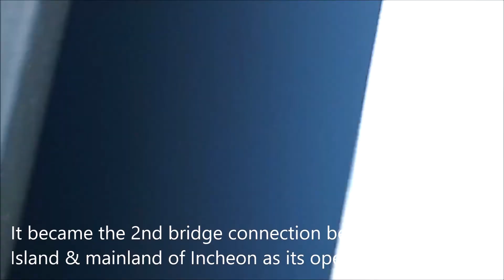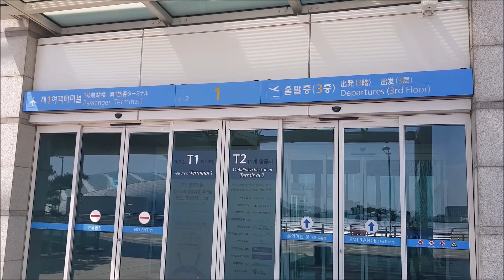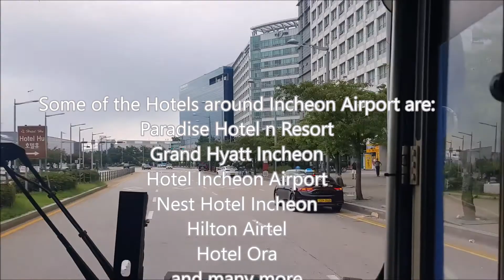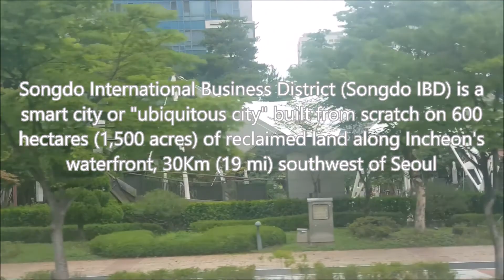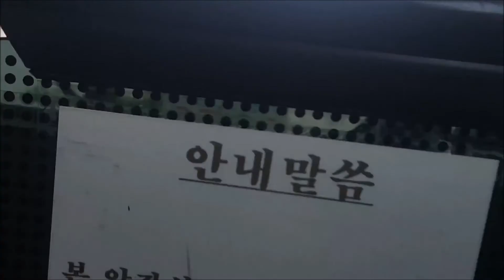Incheon Bridge and Airport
Most of the photos and videos are captured from mobile devices.
Enjoy the travel photos and videos.

Unauthorized downloading and uploading on YouTube channel is Strictly Prohibited 🚫 and will attract punitive measures. Sharing and Embedding to a website is allowed.